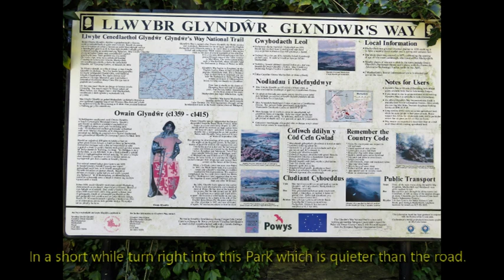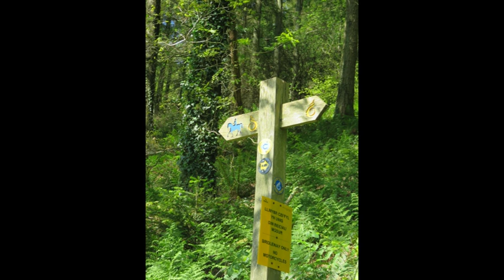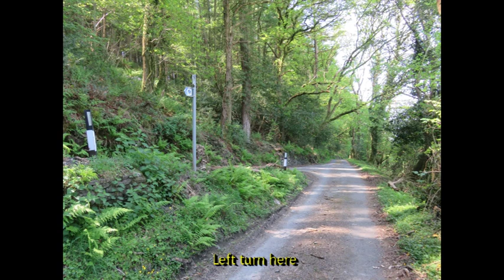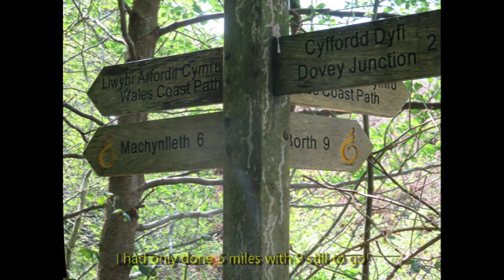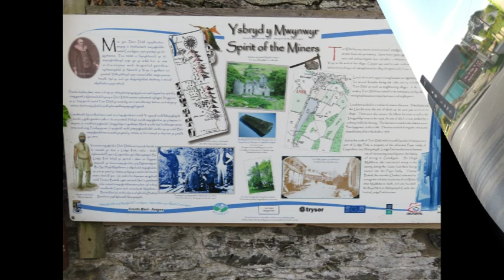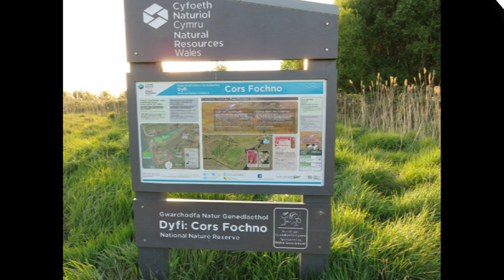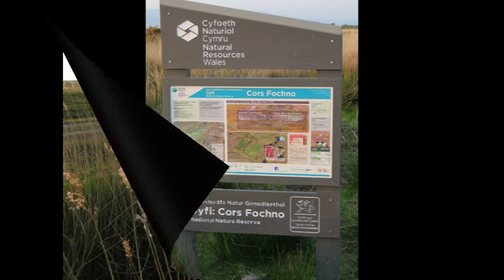Snowdonia & Ceredigion 8, Machynlleth to Borth, 15 miles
This was another Long strenuous walk for me. With lots of climbs involved with a fair amount of lane walking mixed with cross country. Apart from at the start and the finish of the walk, I don't think that I saw another living soul all day. Because I stop for lots of photos and video it takes me a few more hours than the guide book says, and the book said 8 hours. Consequently I arrived in Borth as darkness fell. If you are younger than me then it wouldn't take as long  and this walk and the preceding one could be split into 2 days each as you hit main roads with bus stops on both walks. All in all a very enjoyable walk in stunning scenery being serenaded for the most part by cuckoos!